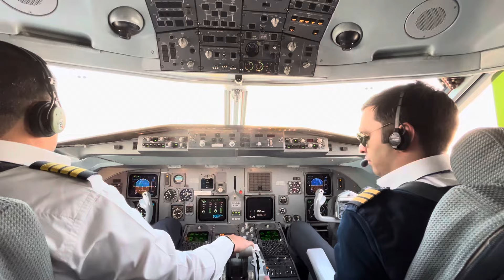Fokker F100 Exciting Landing Tehran Airport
‏You can watch all of my videos from flights on my YouTube channel and also see my photos and clips on instagram.

‏Youtube.com/@captainbayatifard